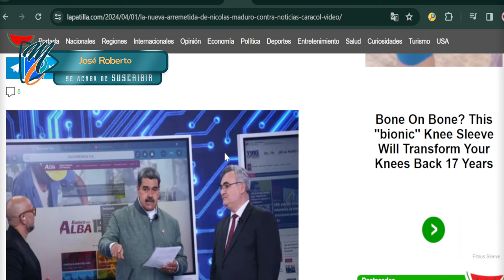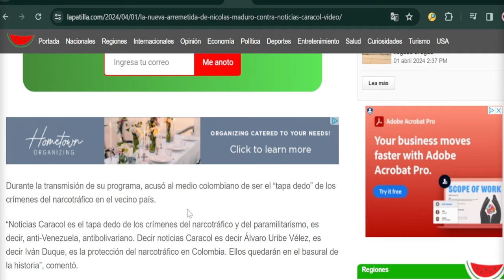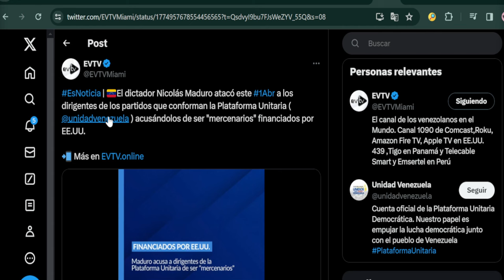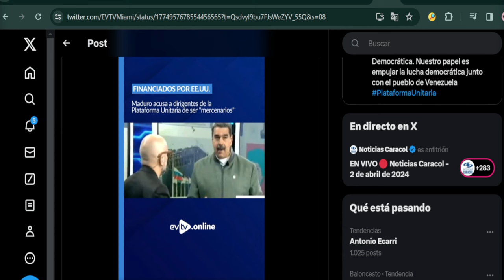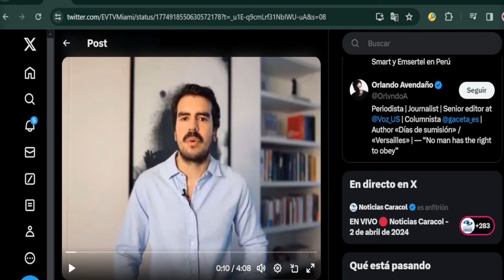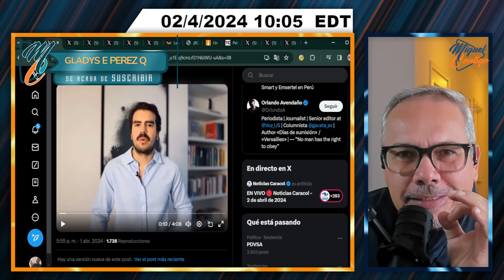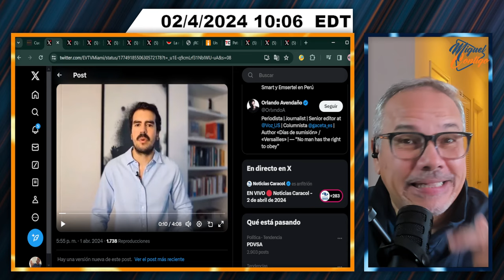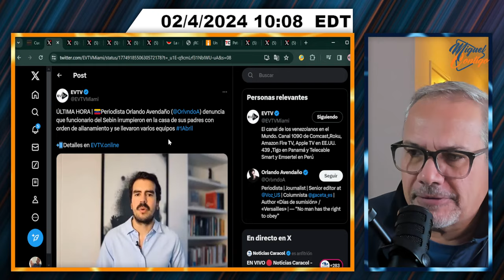DIOSDADO "HERIDO" POR EL FISCAL | SEGMENTO 2/3 | 2 DE ABRIL